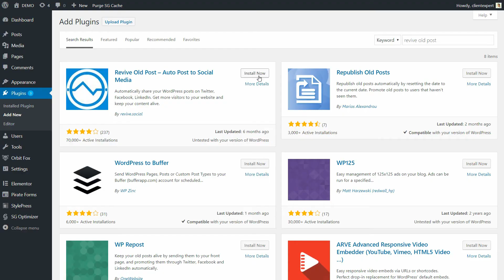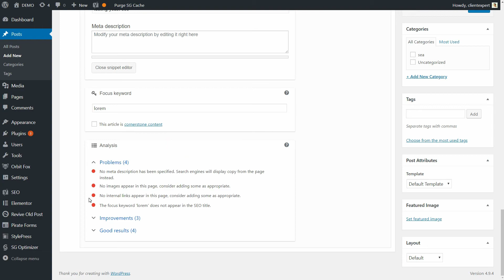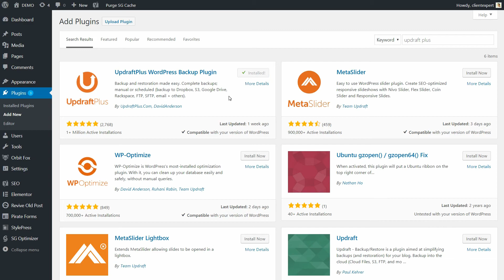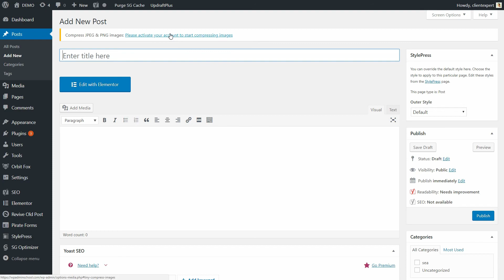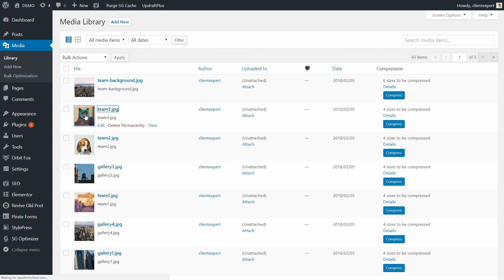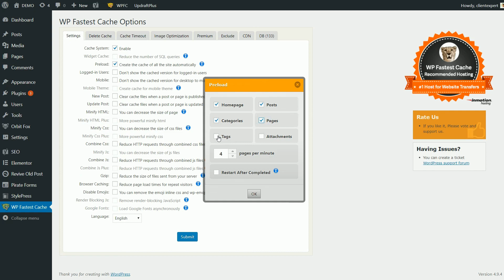5+ Must Have WordPress Plugins & Why You Actually Need Them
There are very few tools that I'll call must have plugins for WordPress. However, these five plugins are fantastic for almost any type of website. Get the timestamps for all plugins and check the other videos on WordPress Plugins

As far as must-have plugins go, these five are our top picks based on the data:

0:20 | Revive Old Post: This plugin can help you drive traffic to your site using social media.
1:02 | Yoast SEO: You can increase your organic traffic using simple SEO techniques.
2:11 | UpdraftPlus: Backups are critical for any website, and this plugin makes them simple.
3:21 | Compress JPEG and PNG: Image compression can help you make your site load faster.
4:31 | WP Fastest Cache Rocket: This is a powerful caching solution that will speed up your website.

There are tens of thousands of plugins available to WordPress users. So many, in fact, that it’s difficult to know which ones really make a difference and which are overhyped. Plenty offers useful niche solutions, but few are truly must-have plugins for all sites.

No matter what kind of site you’re running, or what niche it belongs to, there are certain plugins that you’ll want to install. And those are the tools we’re going to discuss today.

Do you have experience with any of these must-have plugins for WordPress? Share your thoughts with us in the comments section below!